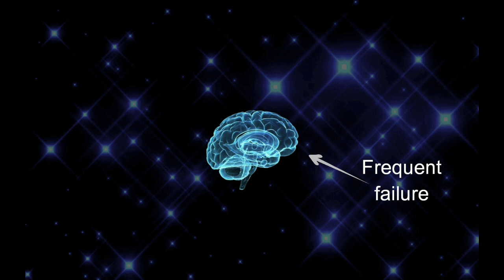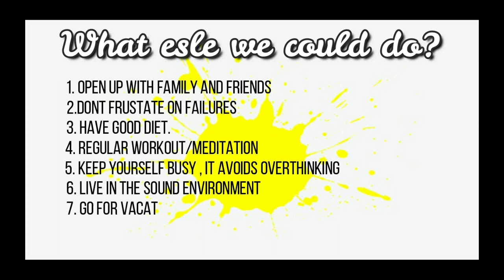Contestant no. 3 || Gulam Moin Khan || LET'S TALK ABOUT MENTAL HEALTH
Contestant no. 3 - Gulam Moin Khan, BscMLT 2nd year PU SHAS
This is a video competition which are under the topic of Mental Health.
Rules
2. Video must be of 2 or more minutes
3. Per YouTube like 3 points, per veiw 1.5 point per like on face book 0.5 point and for wow and love react 1-1 points. The calculation will be completed based on above rules and the contestant having highest point and best from JURY PANELS will be declared as winner
Video must be realted to mental health
There will be no language barrier
Prize
First:- Cash 600
Second :- cash 300
Deadline:- 2077/4/25